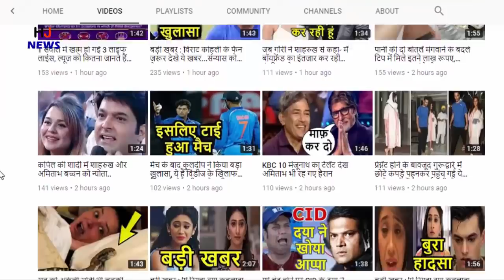OMG! नहीं पहनी थी पूरी बांह की शर्ट फिर कटा चालान, देखे नया नियम उड़ा देंगे होश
The new Motor Vehicle Act has come into force in most states of the country. After the implementation of this new Motor Vehicle Act in many states, heavy fines are being charged for breaking traffic rules. At the same time, after the new rule is implemented, new information about the challan is coming out every day. There have been reports of violation of various rules and fines related to it. There are some rules about which even the common man is aware, but if you do not follow those rules, then your challan can be cut.
Invoice
Invoice can be cut if you are not wearing full-arm shirt
According to the news of NBT, if you are driving and not wearing a full arm shirt, then you should be a little careful because doing so may cut the challan of your car and for this you may have to pay a fine of 1000 thousand rupees. is. Your car should have extra bulbs. If it is not, then it would be considered a violation of the Motor Vehicle Act. This provision has also been made because if the headlight goes bad while driving at night, it can be replaced.
Driver
Apart from the driver, the person sitting together cannot smoke cigarettes
Apart from the driver, the person sitting together also cannot smoke cigarettes as it would also be considered a violation of the rules under the Motor Vehicle Act and for this your challan can be deducted. On commercial vehicles such as trucks, tractors, you will often see the driver or his colleague wearing a lungi vest. Wearing a lungi vest not only for the driver but also for the conductor is against the Motor Vehicle Act.
Invoice can be cut if the glass of the vehicle is dirty
If the glass of your car is dirty and you cannot see it correctly, then your challan can be cut. At the same time, if the glass of your car is broken, then it can also become a threat to the life of others and under this, your challan can be cut. If you are physically or mentally ill, you cannot drive with gear. You may have to pay a fine of Rs 1000 for driving in case of sickness. Earlier the amount of this fine was Rs 200.

HJ NEWS !!